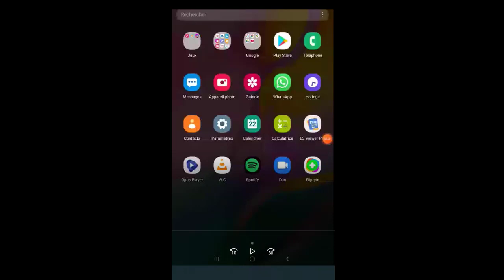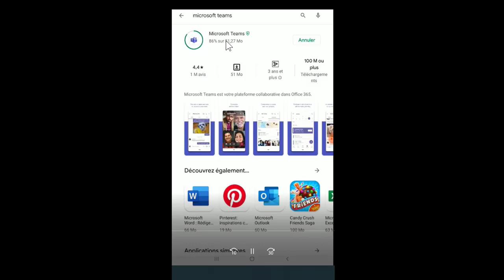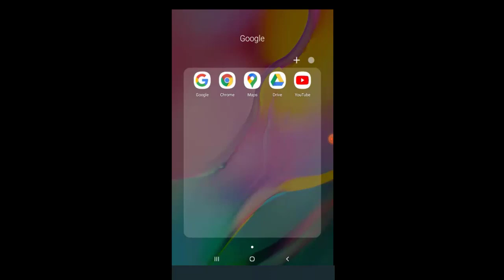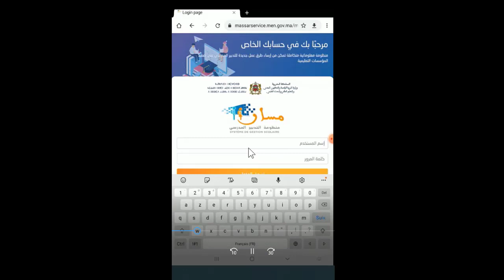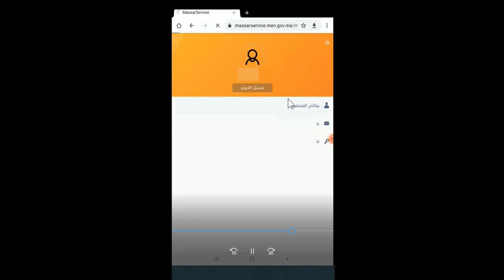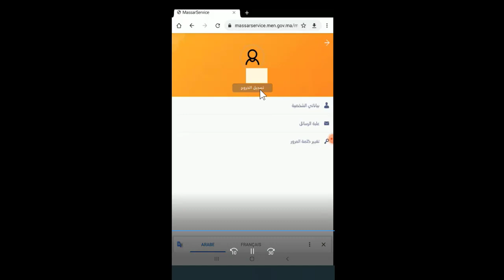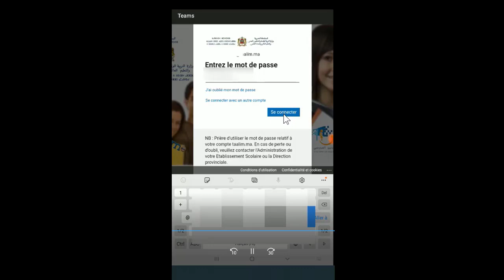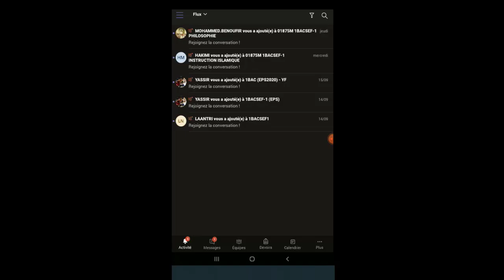Installation & Configuration de Microsoft Teams pour les élèves